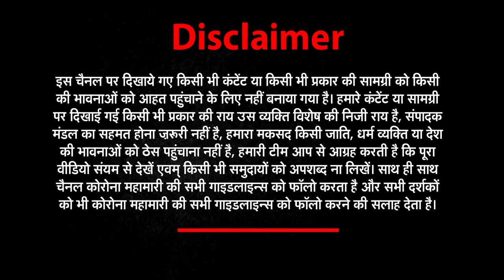UP Panchayat Chunav 2021 : तारीखों का ऐलान, किसकी सजेगी बयार ? | UttarPradesh | Khas Khabar